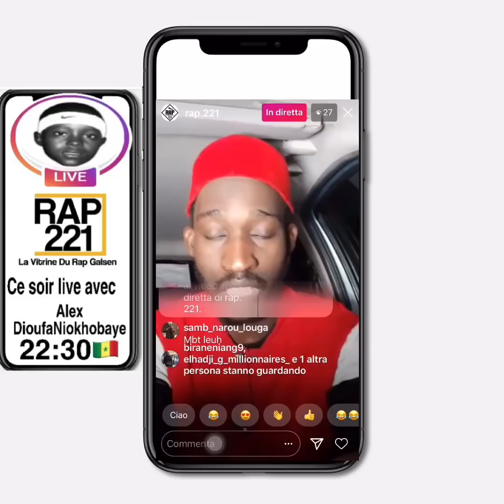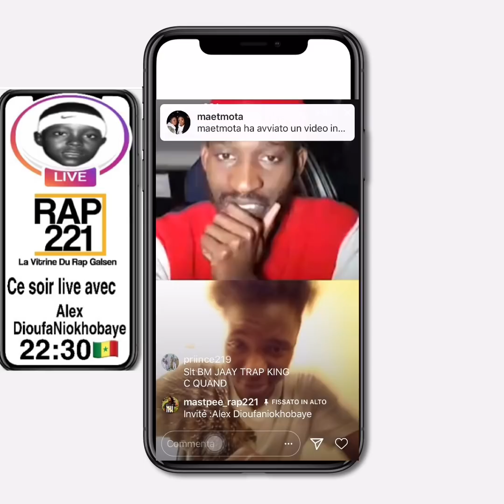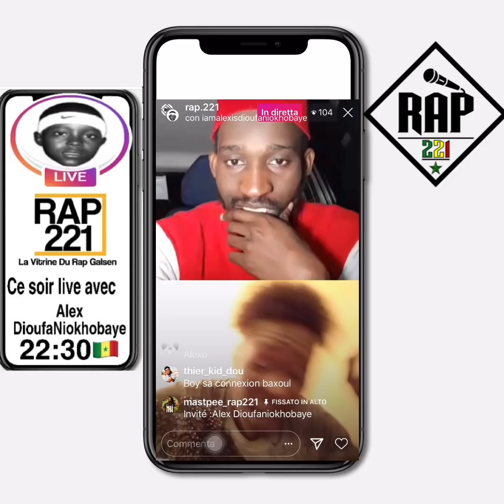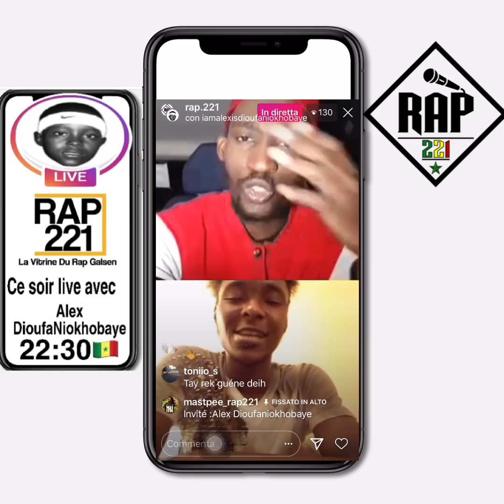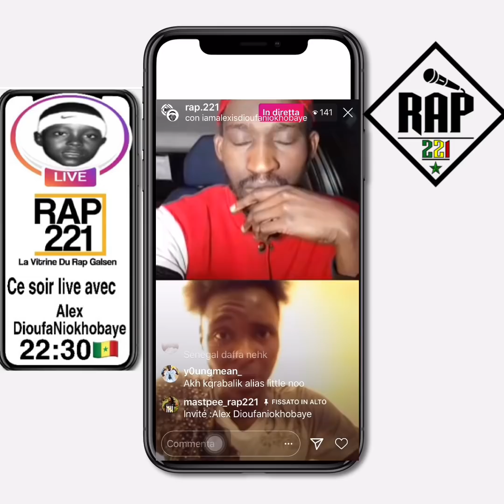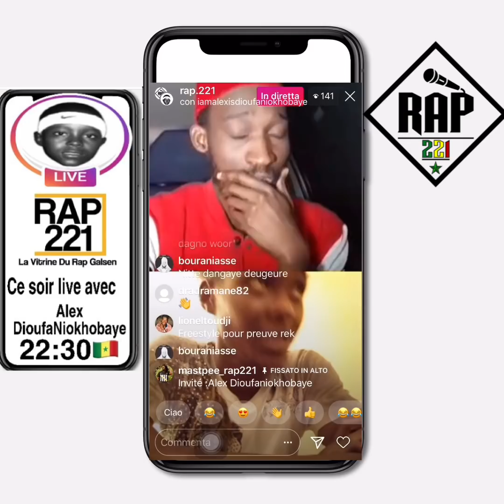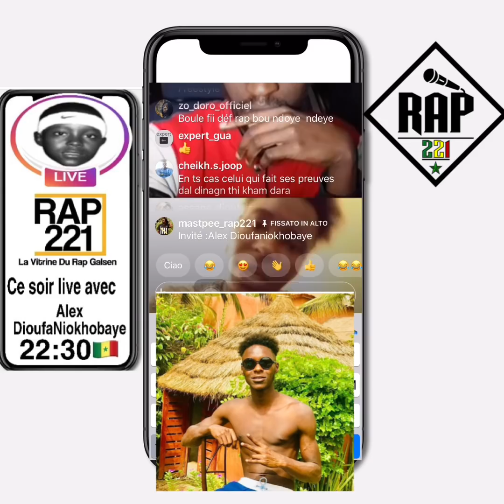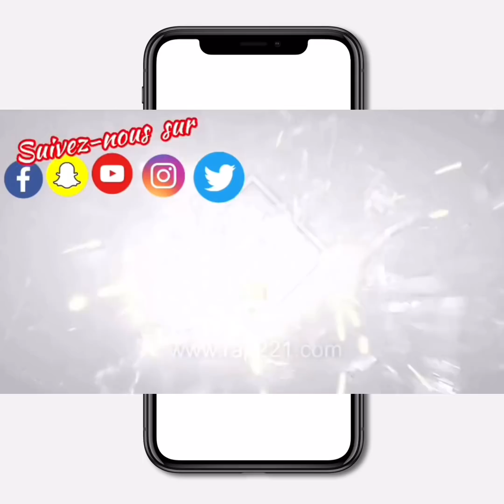Alex DioufaNiokhobaye signe son Come-Back « Mane ma oubi bountou bi «